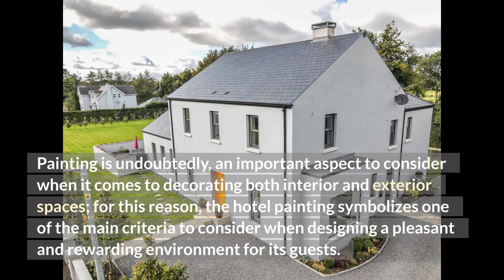Best Hotel Painting Professionals- How a professional paints a hotel-Paintingincolour.ie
Painting in Colour
Address: 14 Dromore Road, Drimnagh, Dublin 12, Ireland
D12 PN70

Painting is undoubtedly, an important aspect to consider when it comes to decorating both interior and exterior spaces; for this reason, the hotel painting symbolizes one of the main criteria to consider when designing a pleasant and rewarding environment for its guests.

Is a nice hotel paint important?
Definitely yes. A hotel is more than a physical space with comfortable furniture and basic services that guarantee its guests, a pleasant stay and adequate rest. Likewise, guests are looking for a hotel to create a pleasant feeling similar to their home.

Therefore, it is up to hotel owners to work on creating interior and exterior spaces that satisfy the most demanding tastes and preferences. It is there where the hotel painting plays an essential role in the design since it gives the freshness and warmth that a hotel needs and that at the same time its clients seek.

Hire Painting in Colour for hotel painting in Dublin area
Leaving the hotel in expert hands, will guarantee that the result is adequate. Also, the experience in the area and the opinions of the clients, generate confidence and security so that others can make the decision and hire a professional and quality service.

Establishing a fair and adequate service agreement with a company specializing in hotel painting in Dublin, will fulfill the dream of building a place that all visitors seek and need.

Painting in Colour
14 Dromore Road, Drimnagh, Dublin 12, Ireland
D12 PN70

Painters Dublin - paintingincolour.ie